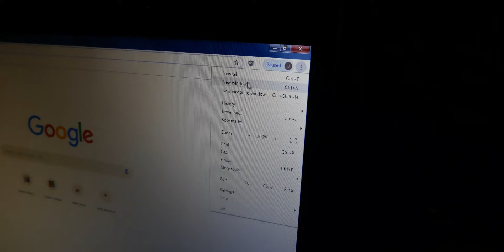Evan Jones - Horse-Man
Rated R, starts Friday.
Horse-Man | A short by Evan Jones
Starring Mason Clarke & Talon Macurdy
Video Project for History of Film at Stansbury High School
I own no rights to the music included in this video, nor do I claim to.